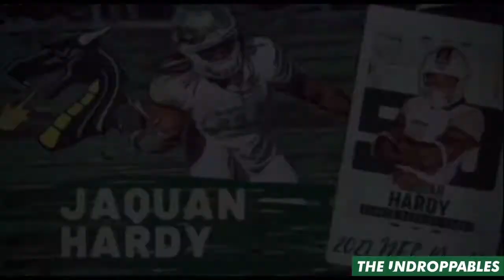An Undroppables Special: The JaQuan Hardy Interview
In this special episode of "The Undrafted", guest host Michael Duncan (@mpduncan75) and Marc Mathyk (@MasterJune70) interview former Tiffin Football standout running back, JaQuan Hardy (@ShowtimeHardy). Hardy talks about what life has been like during this pandemic, what it's like preparing for the NFL draft, and the reason he taught himself to juggle! Tune in or be tuned out.